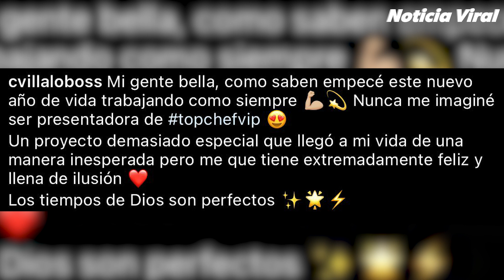"LA AMARÉ TODA MI VIDA": Sebastián Caicedo volvió a hablar de Carmen Villalobos. Así reacciona su ex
Mejor que nunca: Carmen Villalobos contó lo feliz y enamorada que está, Sebastián Caicedo  se refirió una vez más al fin de su relación, pese a que ya había indicado que no tocaría el tema de nuevo.